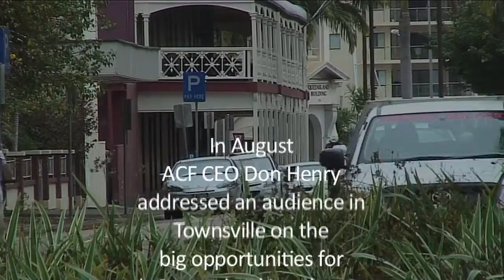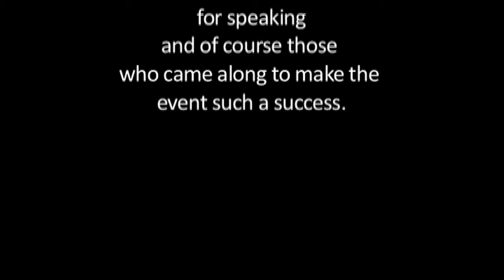Climate Change: Clean energy solar event in Townsville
Business, government and the Townsville community came together on Tuesday 10 August for an important forum on making North Queensland a world leader in solar power.

The Australian Conservation Foundation and Townsville Enterprise, supported by Townsville City Council, brought together key stakeholders in renewable energy generation to discuss large-scale solar power plants in North Queensland.

One hundred people turned out to hear speakers including Cr Les Tyrell OAM, Mayor of Townsville City Council; Trevor Goldstone, CEO of Townsville Enterprise; and Don Henry, Executive Director of the Australian Conservation Foundation.

Building on several solar successes in Townsville, including the solar cities program, both business and the community were keen to take hold of new opportunities for large-scale solar.

Candidates in the upcoming federal election from the Coalition, Labor and the Greens also spoke on their parties efforts to support large-scale solar.

ACF report, Building Australia's Big Solar Industry, was also released at the Forum. It outlines several sites in north Queensland that could take advantage of a region that receives one of the world's highest amounts of solar energy.